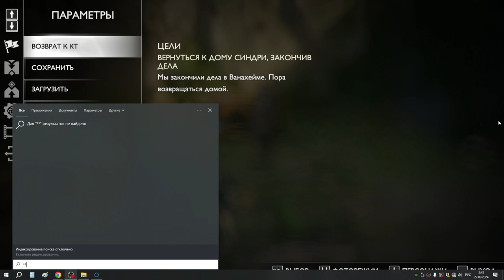27 Сложная жаровня и бой с двумя ящерицами